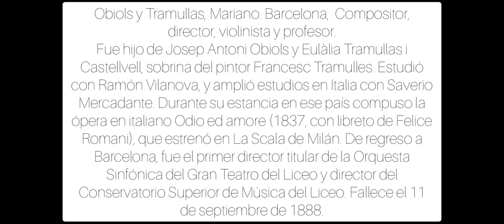Divertimento de Mariano Obiols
Alumnos de música de la Universidad Autónoma de ZACATECAS (UAZ)
Alejandra Ordoñez Rocha (piano)
Ramón De Jesus Martínez Torres (contrabajo)
Anahi Salas Carrillo (clarinete)
Maestro: Morales Péres Tejeda Federico
Obra de Mariano Obiols Obiols y Tramullas, Mariano. Barcelona, Compositor, director, violinista y profesor.
Fue hijo de Josep Antoni Obiols y Eulàlia Tramullas i Castellvell, sobrina del pintor Francesc Tramulles. Estudió con Ramón Vilanova, y amplió estudios en Italia con Saverio Mercadante. Durante su estancia en ese país compuso la ópera en italiano Odio ed amore, que estrenó en La Scala de Milán. De regreso a Barcelona, fue el primer director titular de la Orquesta Sinfónica del Gran Teatro del Liceo y director del Conservatorio Superior de Música del Liceo. Fallece el 11 de septiembre de 1888.
DIVERTIMENTO
00:15 Larguetto
2:54 Andante
3:10 Andante